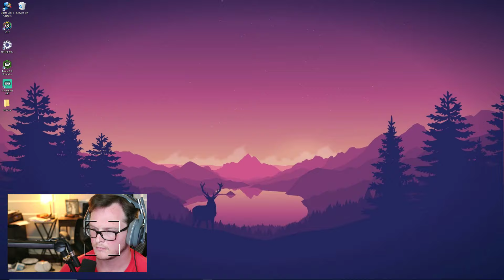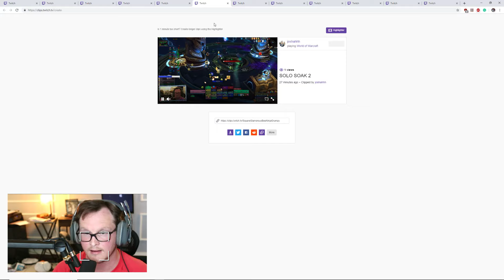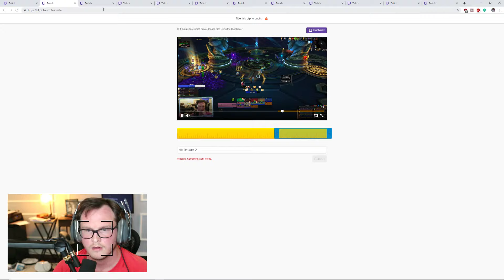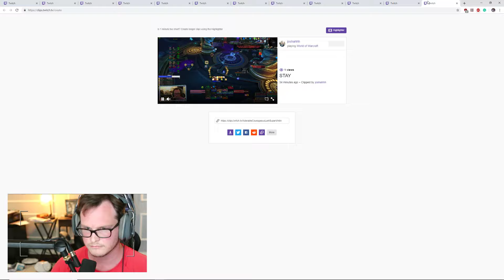Azshara Queen's Decree Explanation with Examples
I wanted to make a video for folks that may be struggling with Queen's Decree in Heroic Azshara's Eternal Palace